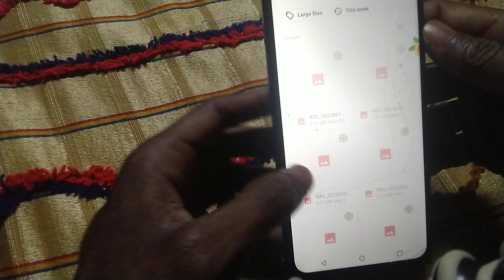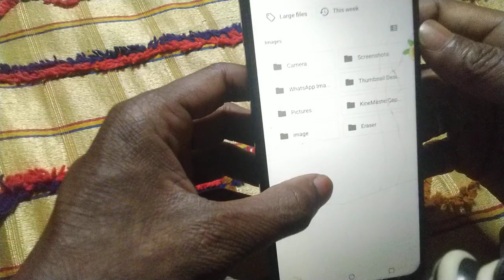how to send original quality photo in watsapp massanger📱high quality me photo kaise bheje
about of
how to send original quality photo in mobile phone 📱